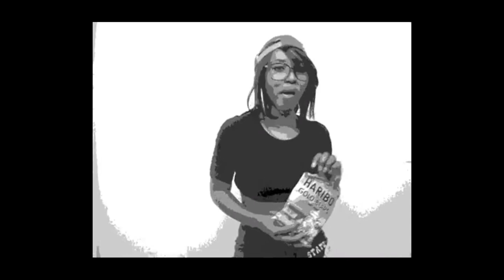Kym Sims Reaction Take My Advice (YOU BETTER LISTEN TO WHAT I'M SAYING!) | Empress Reacts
First Time Hearing Kym Sims Reaction Take My Advice (YOU BETTER LISTEN TO WHAT I'M SAYING!) | Empress Reacts

kym sims Reaction
90s Reaction
Empress Reaction

"Take My Advice" is a 1992 song by the American singer Kym Sims, written and produced by Steve "Silk" Hurley. It is the follow-up to her successful 1991 debut-single, "Too Blind to See It" and was released as the second single from her album by the same name. It became a club hit and peaked at number 13 on the UK Singles Chart and number 5 on the Billboard Hot Dance Club Songs chart in the US. On the Eurochart Hot 100, it reached number 42. In 2015, Sims released new remixes, as "Take My Advice" (The 2015 Remixes) Part 1 and 2.